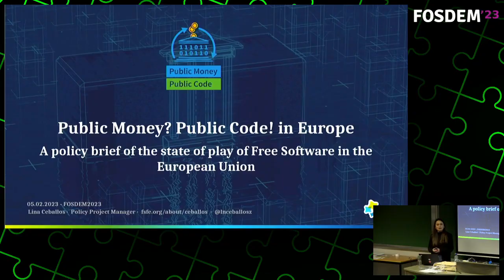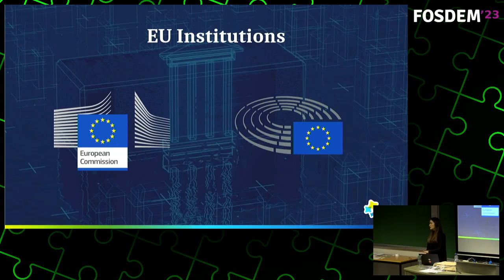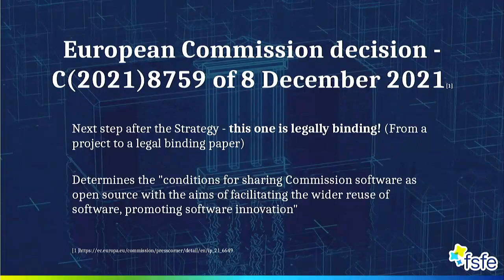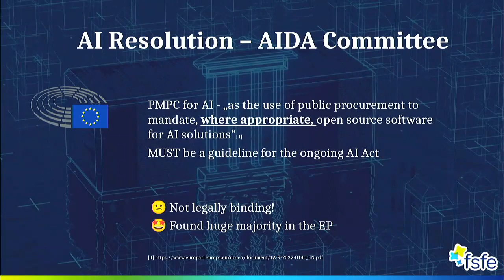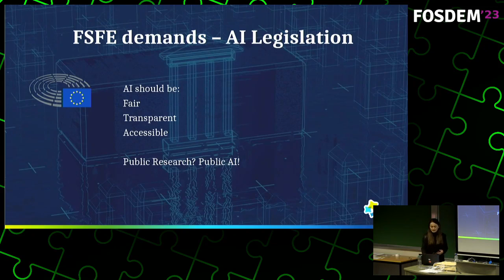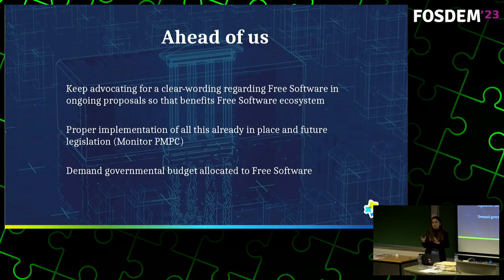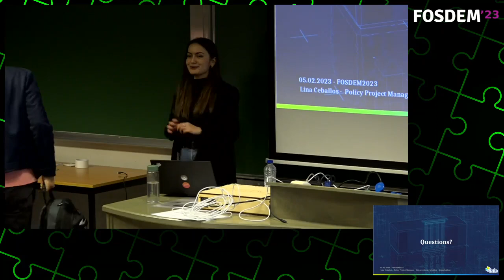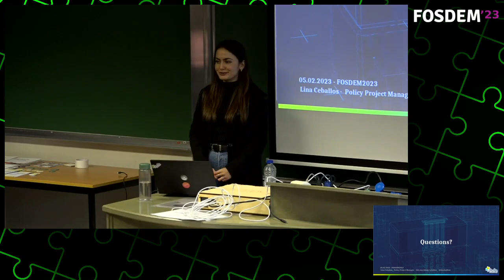Public Money Public Code! in Europe FOSDEM 2023 Talk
A policy brief of the state of play of Free Software in the European Union by Lina Ceballos, FSFE Policy Project Manager